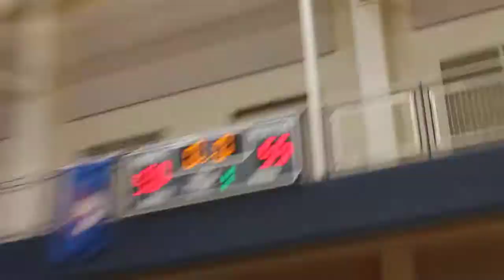GoodPhil 2014 UTD vs UH Men's Bball Semi-finals Clip